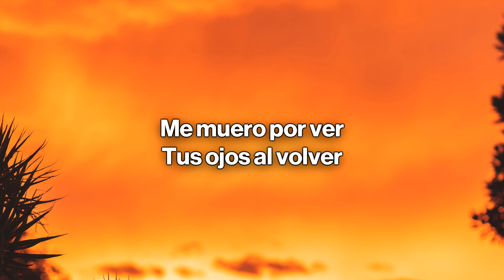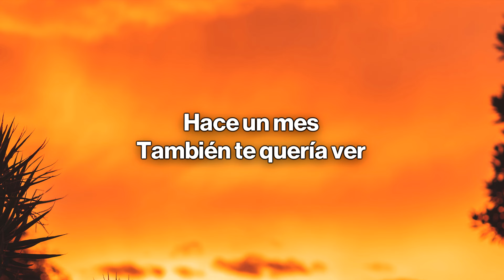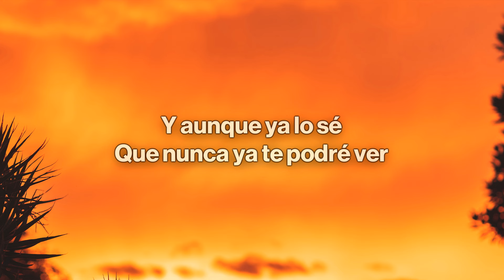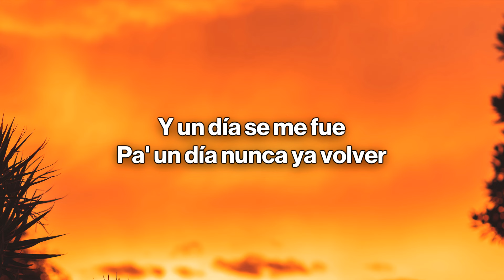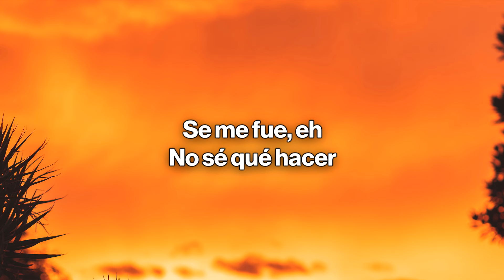Becky G, Peso Pluma - Chanel (Letra / Lyrics)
🎤 Letra/Lyrics:
Algo bien, más que bien

No se va poder por más que lo intente
Te toco perder, olvida ya el ayer
Hace un mes, también te quería ver

Vamos a aceptar tú por aquí yo por allá

Y aunque ya lo sé, que nunca ya te podré ver

Te lleve a Chanel también escogió de Cartier
Y un día se me fue, para un día nunca ya volver
Se me fue no sé qué hacer